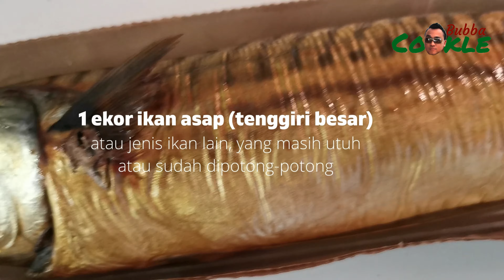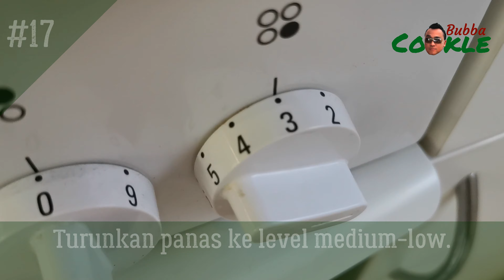[ID] Resep BALADO IKAN ASAP - kombinasi yang top antara aroma dan rasa ikan asap dan pedasnya balado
Balado sebetulnya adalah istilah cara (atau teknik) bikin sambal khas Minangkabau, Sumatra Barat, yang agak berbeda dengan sambal lainnya.

Balado ini cocok sekali untuk ayam, dendeng, telur rebus (yang kemudian digoreng), udang goreng, cumi, ikan atau juga sayuran (terong,  kentang, dsb).

Balado Ikan Asap adalah sajian balado yang dihidangkan bersama ikan asap (baik yang masih utuh atau dalam bentuk potongan).

Bahan-bahan:

1 ekor ikan asap (tenggiri besar atau jenis ikan lainnya, yang masih utuh atau sudah dipotong-potong)
4 siung bawang putih
2 buah bawang merah lonjong (atau 6-8 buah bawang merah biasa)
2-3 cm potongan jahe
2-3 cm potongan lengkuas
2-3 butir kemiri (atau 6-8 butir kacang macadamia)
beberapa cabai merah besar (takaran disesuaikan selera masing-masing)
2 buah tomat
1 sendok teh garam
25-30 gram gula merah
6-8 lembar daun jeruk purut
4-5 sendok makan minyak goreng
1 buah jeruk nipis (atau lemon)